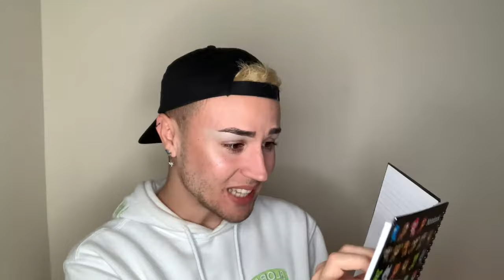Lady Gaga - Paparazzi (Cover by Marcos Veiga)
ICONIC SONG